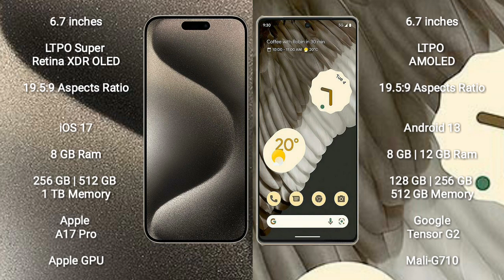iPhone 15 Pro Max vs Google Pixel 7 Pro Review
apple 15 pro max vs pixel 7 pro